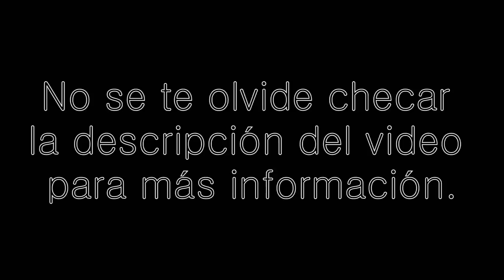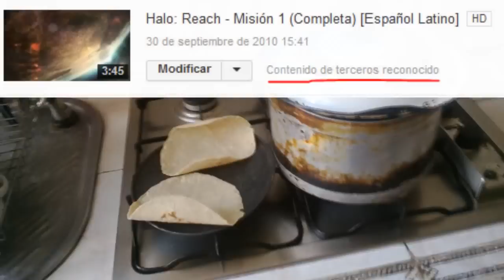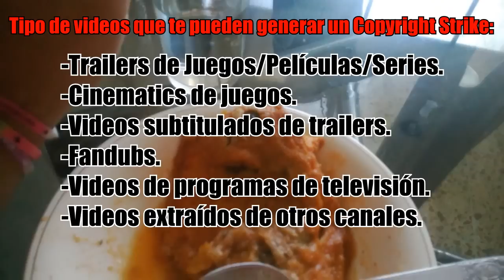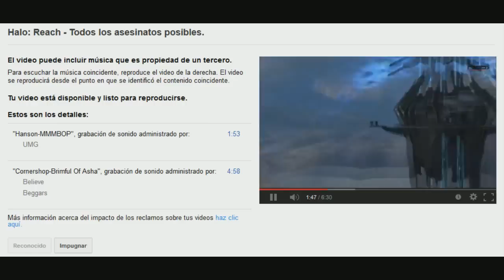Explicando - Reclamos por Copyright y Copyright Strikes. (Diciembre 2013)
En este video Halomcee te explica brevemente las diferencias de un Reclamo por Copyright y un Copyright Strike y cómo evitarlos.